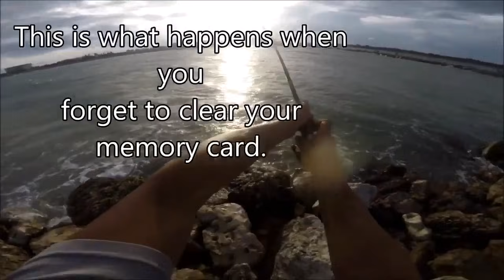I Hope This Will Be The Last Time. Open Carry Fishing Florida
FloFlops Instagram